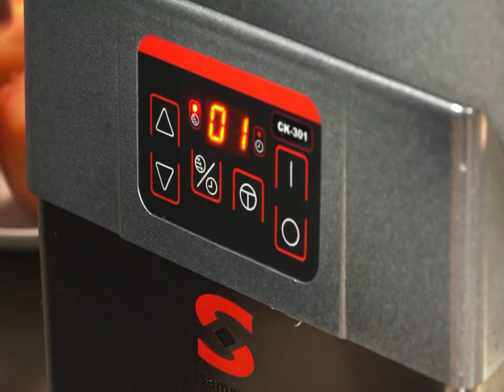Tomato slicing with curved slicing disc FCC-5+ (3/16")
Sammic combi vegetable preparation machine & cutter in work: this video shows how it cuts tomato using the curved slicing disc FCC-5+.
Curved slicing discs are specially designed for soft, fragile products.